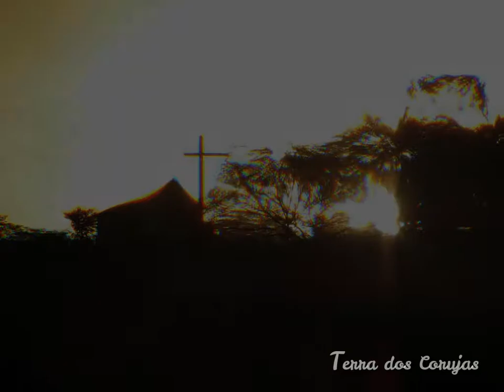Itumirim - MG.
Significado:
"Itumirim" é um termo de origem tupi que significa "cachoeira pequena", através da junção dos termos ytu ("cachoeira")[9] e mirim ("pequeno")

História:
Itumirim, antigo distrito criado em 1708/1870 com a denominação de Rosário (a partir de 1924: Itumirim) e subordinado ao município de Lavras, foi elevado à categoria de município pelo Decreto-lei estadual nº 1058 31 de dezembro de 1943.[11][12]

Geografia:
Situa-se o município de Itumirim na zona sul do estado de Minas Gerais e a cidade localiza-se às margens do Rio Capivari, colocada sobre um outeiro. Sua área é de 242,2 km², a temperatura apresenta a média anual de 21 graus centígrados, com altitude de 870,56 metros, sua população é de 6 647 habitantes, sendo 4 696 na área urbana e, na área rural, 1 689. Seu território é montanhoso, a cidade é entrecortada pelas serras do Campestre e da Estância sendo a última a mais alta e extensa do município e entre elas está situado o cânion da Pirambeira, no Rio Capivari, considerado o segundo melhor rio em Minas, para a prática de esportes radicais. Este canyon possui mais de um quilômetro de extensão, com paredões de mais de cem metros de altura e inúmeras corredeiras propícias à prática de esportes radicais como canyoning, canoagem e boia-cross. Possui, ainda, a Cachoeira do Engenho, do Curtume, das Aranhas, dos Cruz e diversas corredeiras dos Rios Capivari e Grande sem denominação. Dista 395 km de São Paulo, 415 do Rio de Janeiro e 248 km de Belo Horizonte. O município é cortado pela BR 265 e fica a 33 km da BR 381. Itumirim também é cortada pela Linha Tronco da antiga Rede Mineira de Viação, cuja ferrovia segue serpenteando suas montanhas e que liga ao estado do Rio de Janeiro, com futuro projetos de implantação de trens turísticos e paisagens deslumbrantes aos olhos dos visitantes.